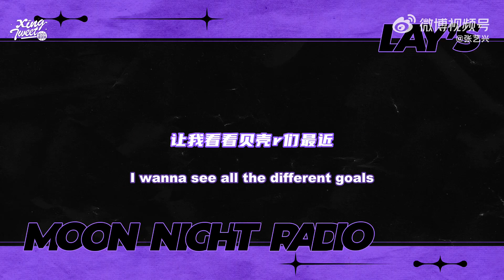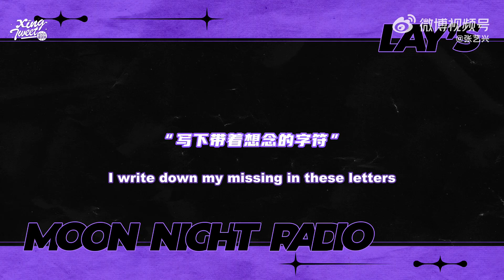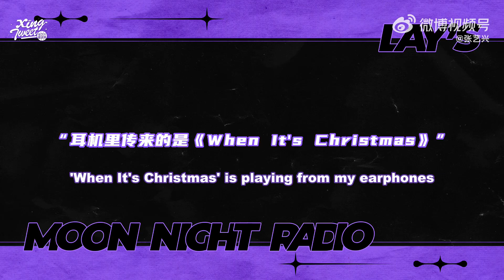[ENG SUB] APRIL LAY's MOON NIGHT RADIO - Let's meet up for this summer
见面吧，在这个炎热的夏天

PLEASE TAKE OUT VIDEO AND TRANSLATION WITH FULL CREDITS